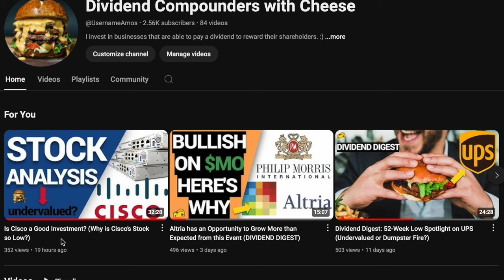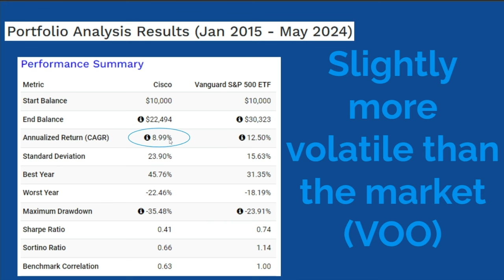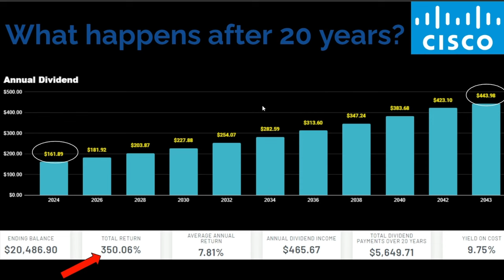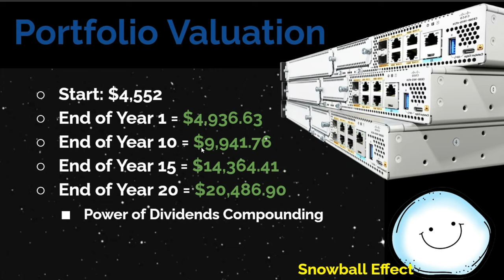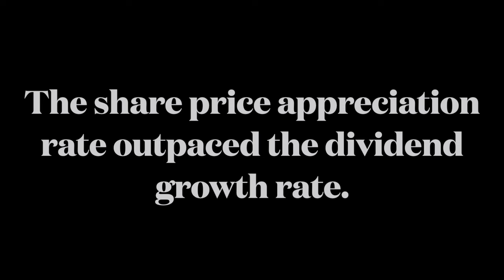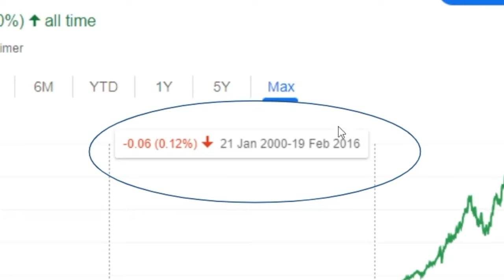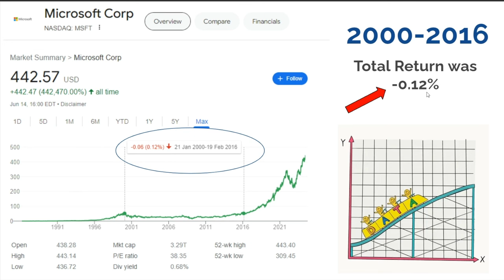100 Shares of Cisco and How Much Dividends it Paid in 20 Years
Welcome to Dividend Compounders with Cheese!

In this video, I am going to run some calculations and show you what can happen after owning 100 shares of Cisco for 20 years (in a hypothetical sense). Fair warning, there is humor sprinkled in here. Not for the sensitive or faint of heart!

how much dividends 100 shares of cisco
how much 100 shares of cisco pays me in dividends
100 shares of cisco